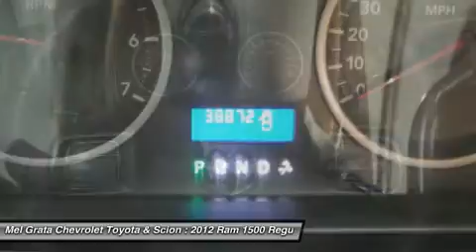2012 RAM 1500 Hermitage, PA 72327A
2012 RAM 1500 Hermitage, PA
Stock# 72327A